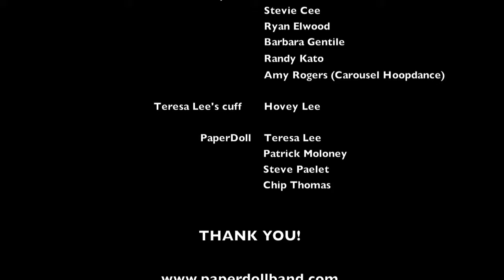"With the Band" Ep #3 PaperDoll's New Hooper Friends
A behind-the-scenes look at PaperDoll's video shoot for "Can't Concentrate"!

June 2011, Teresa, Patrick, Chip, and Steve at their music video shoot for highly anticipated single "Can't Concentrate". With director Julian Rad and assistant director Lorie Reilly shot in midtown New York, NY. Special guests include stars of the New York area hooping community.

Song - "Can't Concentrate" produced by Michael Moloney - will be out end of June 2011.

This behind-the scenes video was shot on an Canon Powershot S95. The camera mic was used.